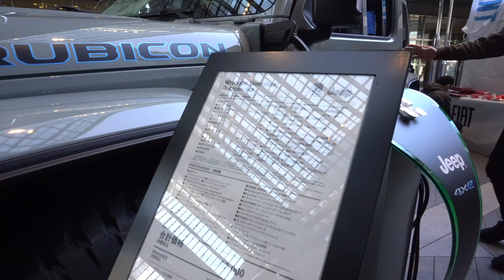2023 JEEP WRANGLER UNLIMITED RUBICON 4xe - New Jeep Rubicon 2023 新型ジープラングラールビコンアンリミテッド4xe 2023年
新型 ジープ ラングラーアンリミテッドルビコン4xe 2023年モデル
価格ジープ 新型 ラングラーアンリミテッドルビコン4xe 2023年モデル
エクステリア インテリア 新型 ジープ Wrangler Unlimited Rubicon 2023年モデル
New 2023 Jeep Wrangler Unlimited Rubicon 4xe (2023) Review Exterior and Interior
2023 Jeep Wrangler Unlimited Rubicon Review Interior Exterior
Jeep Wrangler Unlimited Rubicon 2023 Review Interior Exterior
Jeep Wrangler Rubicon 2023
2023 Jeep Wrangler Rubicon
2023 Jeep Wrangler Review
Jeep Wrangler 2023 Review
Jeep Wrangler Sahara Model Year 2023
Price 2023 Jeep Wrangler Sahara
Specification  2023 Jeep Wrangler Sahara
Harga dan Spesifikasi Jeep Wrangler Sahara 2023
2023 New Jeep Wrangler Unlimited Sahara (2023) Review Exterior and Interior
New 2023 Jeep Wrangler Unlimited Rubicon 4xe (2023) Walk Around